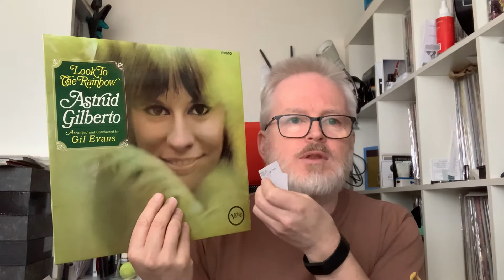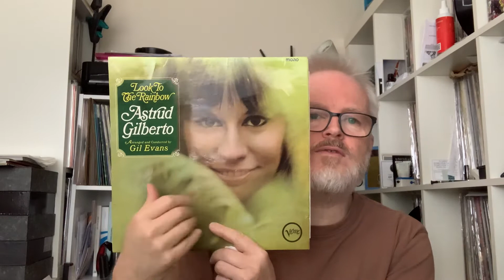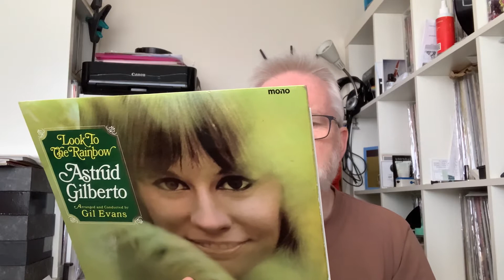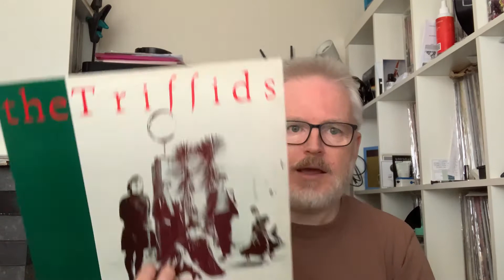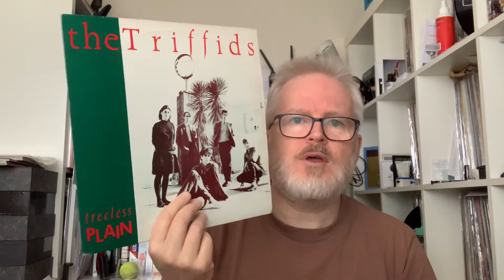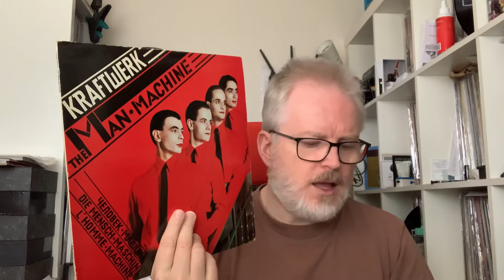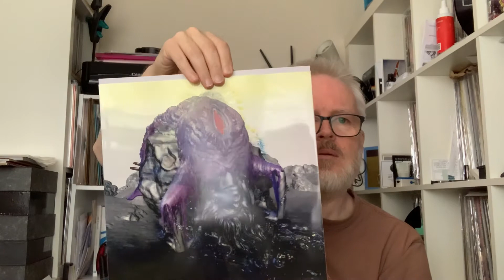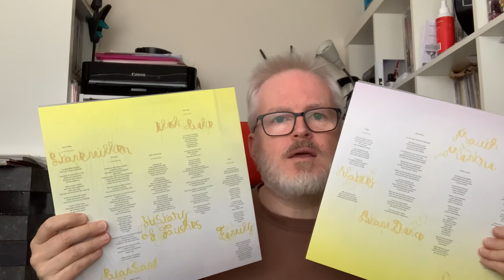Lost in the Collection #19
Listening to five records that have been sitting in the collection for at least 5 years without being listened to. How do they compare now to what I can remember of the last time I heard them?

Today's episode is 5 albums by artists from around the world but NOT the UK or US